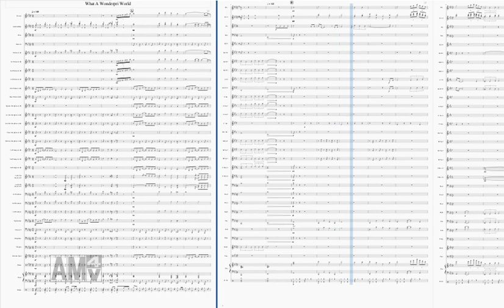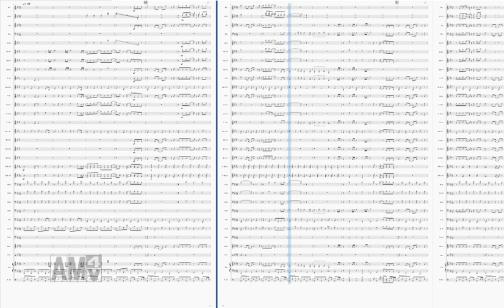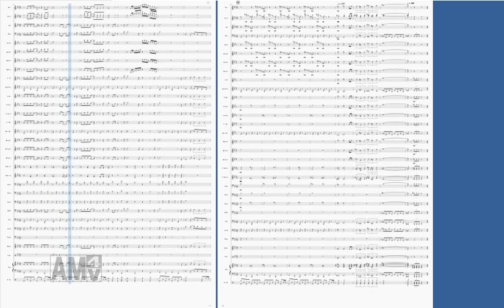【アレンジ】ホワット・ア・ワンダプリ・ワールド！！【吹奏楽】【What a Wonderpri World!!】【セレパラ歌劇団】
プリパラのドリームチーム、「セレパラ歌劇団」が歌う、「ホワット・ア・ワンダプリ・ワールド！！」を吹奏楽アレンジしました！

作曲：酒井陽一
歌：セレパラ歌劇団
　　紫京院ひびき（CV：斎賀みつき）
　　北条そふぃ（CV：久保田未夢）
　　東堂シオン（CV：山北早紀）
　　白玉みかん（CV：渡部優衣） → レオナ・ウェスト（CV：若井友希）
　　ファルル（CV：赤﨑千夏）

↓他のプリパラ曲の吹奏楽アレンジはこちら

X(旧Twitter)でほぼ毎日プリパラやプリチャンの曲のクイズを出してます！
↓もし良かったら覗いてみてください♪

リクエストをご希望の方、また、当アレンジの楽譜をご所望の方がいらっしゃいましたらX(旧Twitter)へのリプや空リプやDM、またはYoutubeのコメント欄に連絡いただけるとありがたいです！

↓編成(Organization)↓

Piccolo
Flutes in C 1,2
Oboe
Bassoon
Clarinet in E♭
Clarinets in B♭1,2,3
Alto Clarinet in E♭
Bass Clarinet in B♭
Soprano Saxophone in B♭
Alto Saxophones in E♭1,2
Tenor Saxophones in B♭
Baritone Saxophone in E♭
Trumpets in B 1,2,3
Horns in F 1,2,3,4
Trombones in C 1,2,3
Euphonium
Tuba in C
Electric Bass Guitar
Timpani
Glockenspiel
Chime
Drum
Piano Forte